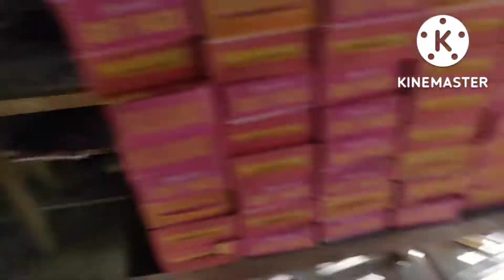Enjoying preparation Teacher's Day ki Tayari......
school students are hard working for teachers day purpose